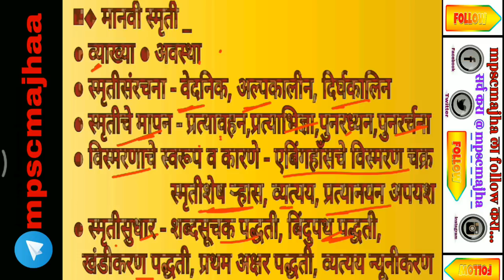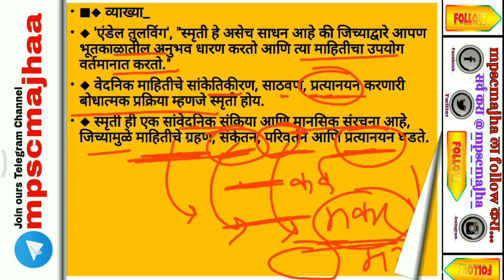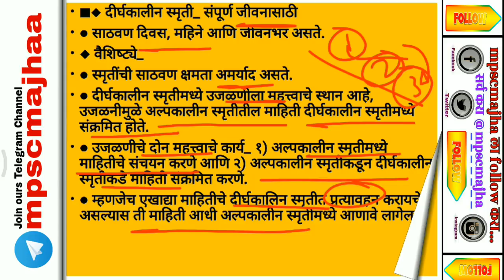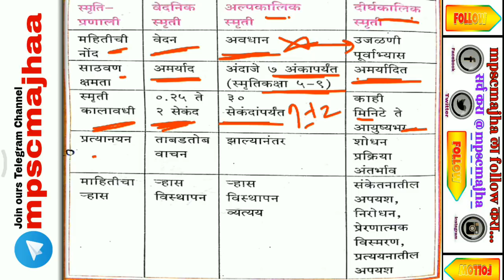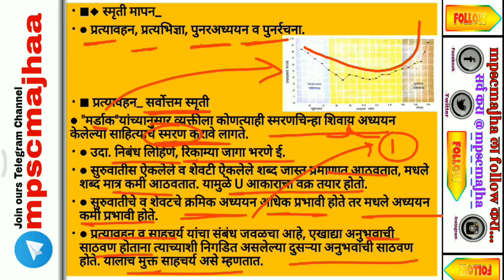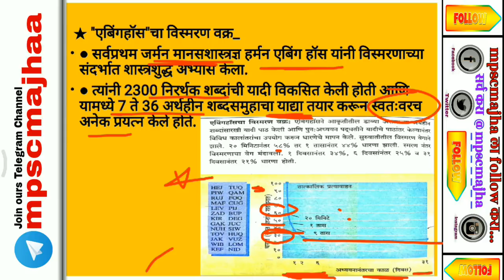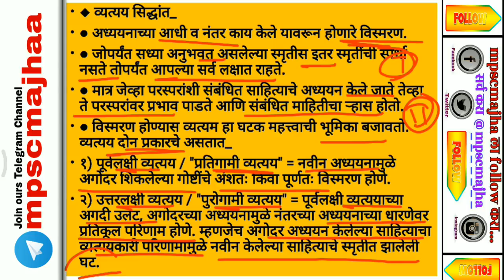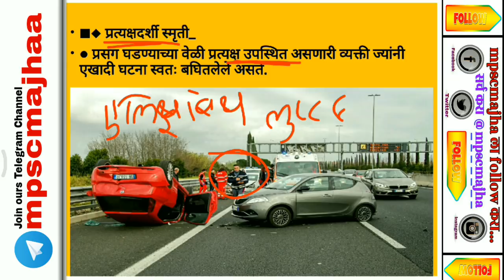मानसशास्त्र भाग - 3 || mahatet || manasshastra in marathi || tet mpsc exams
Masanshastra in marathi for maha tet exam 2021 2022 Mpsc women and child development exam cdpo and manasshastra tet maharashtra also known as mpsc mahila bal vikas adhikari is conducted by state government maharashtra.

◆ संबंधित पुस्तके ◆ amazon affilliate links

● रूद्र प्रकाशन (H)

● के'सागर प्रकाशन (M)

एमपीएससी महिला व बाल विकास अधिकारी परिक्षा महाराष्ट्र राज्य सरकारतर्फे घेतली जाते. हे video lecture या परिक्षेसाठी उपयोगाचे आहे.

This Lecture is Useful for following exams_

1) District Women and Child
Development Officer

2) Women and Child Development Departmental exam

3) cdpo mpsc maharashtra

4) Inspector Certified School And Institution

5) Manasshastra tet